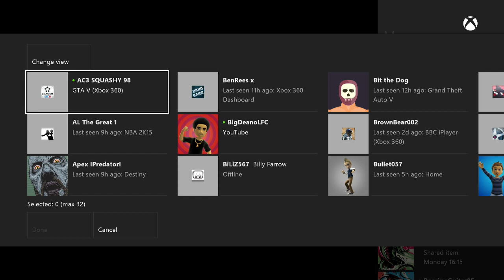Hit That Shit! Forza Horizon 2 Drifting Top 5 ! #7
The next section is beautiful! TANDEMS AHOYYYY

Steam: kevintoll
Skype: kev-xxxx

Xbox One.

Computer Specs:
16GB RAM
2TB Harddrive
Windows 7